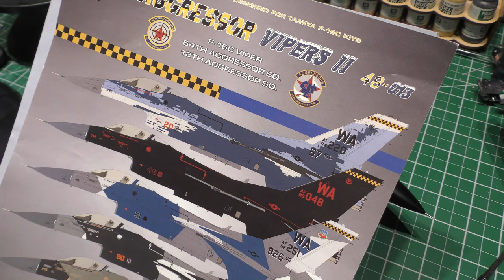A decent F-16C build from a TERRIBLE kit (Italeri 840) - The Perils of Making Money Making Models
This video is a long and a bit different. We will take a detailed look at a recently finished project build on commission. Some say the customer is always right, but that doesn't mean the customer is always correct. Take an in depth look at why Italeri's 1/48 F-16C is one of the worst F-16 kits out there, and how frustrating it is to have the customer insist on using it, and some ways to polish the turd.